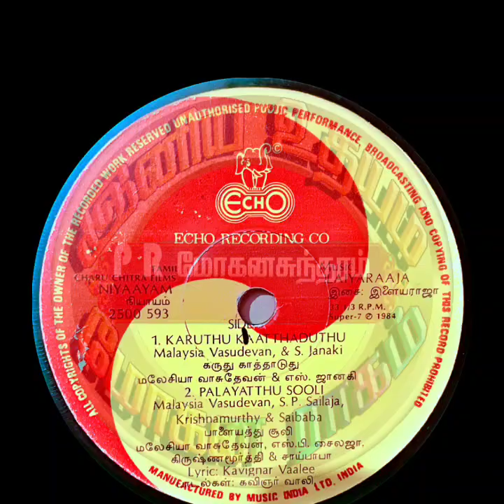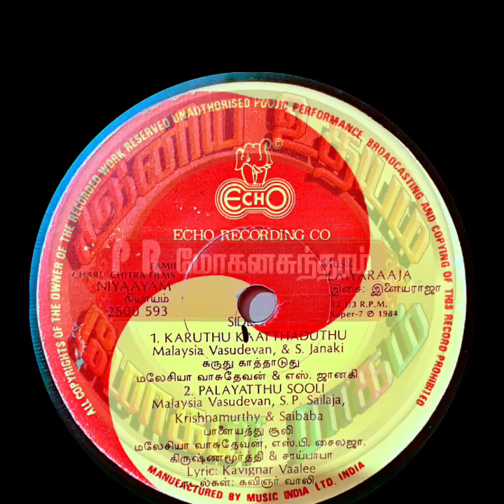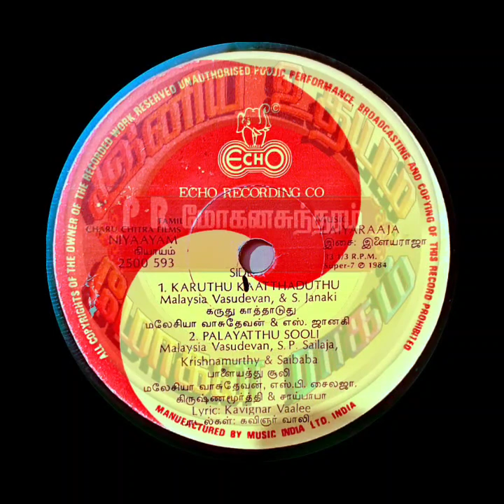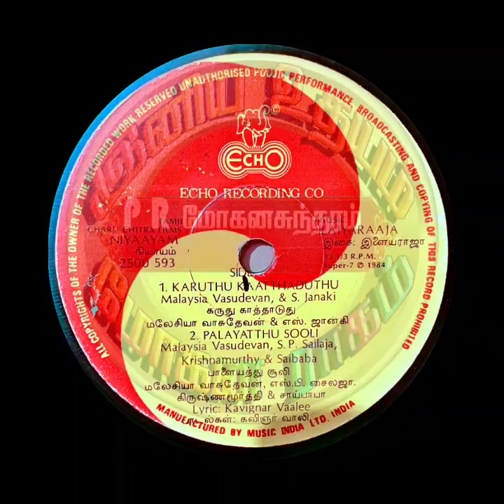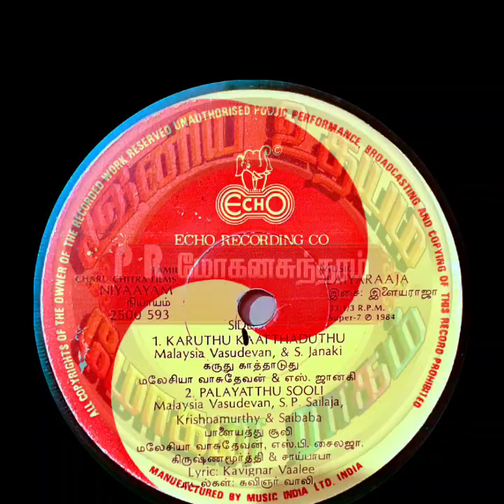Paalayathu Sooli_ M.Vasudevan & Shailaja Chorus_ Niyayam(1984)_ பாளையத்து சூலி_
Film : Niyayam

Singers : Malesiya Vasudevan, S.P.Shailaja,Saibaba & Krishnamoorthy

Lyrics : Vaalee

Year : 1984

Starring : Prabhu & Nalini

இனிய உதயம்
Iniya Udhayam
Tamil Rare Songs
Malaysia Vasudevan
Malesiya Vasudevan
Palayathu Solli
Paalayathu Sooli
பாளையத்து சூலி